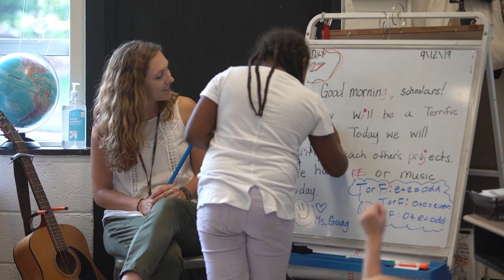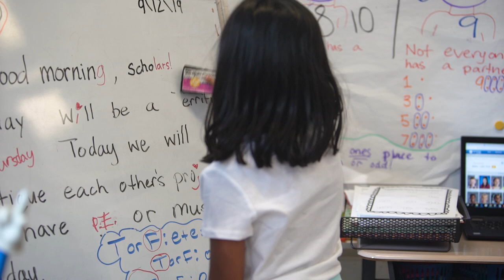Middleburg Community Charter School